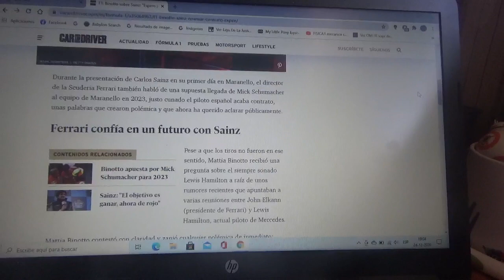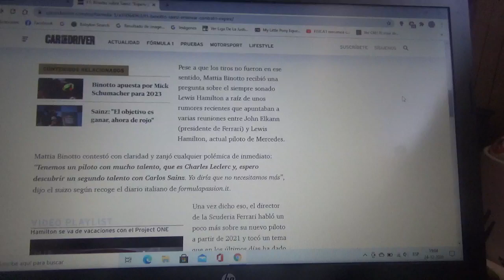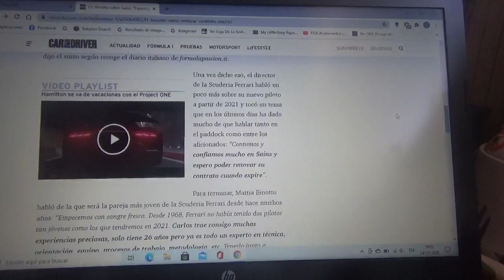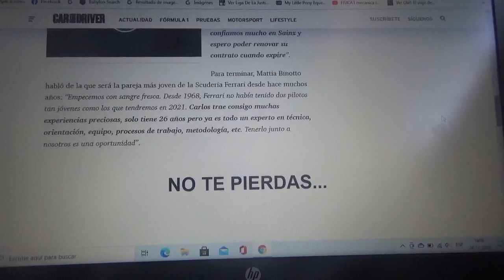Mattia Binotto sobre Carlos Sainz Jr.:"Espero poder extender su contrato cuando expire"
El máximo director de Scuderia Ferrari tiene muchas esperanzas sobre el corredor español oriundo de Madrid